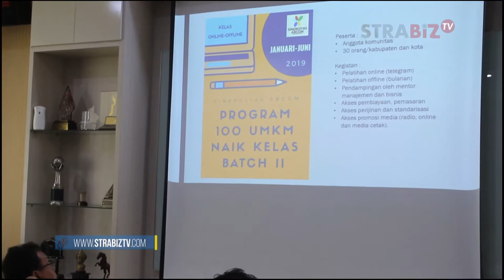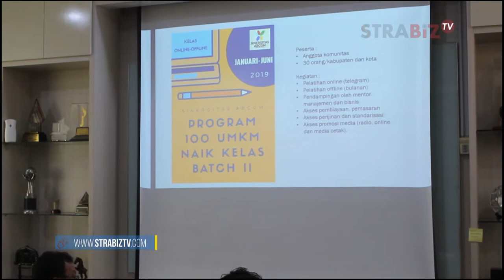PRESENTASI WAKA 2 ABCGM HASIL UKM NAIK KELAS